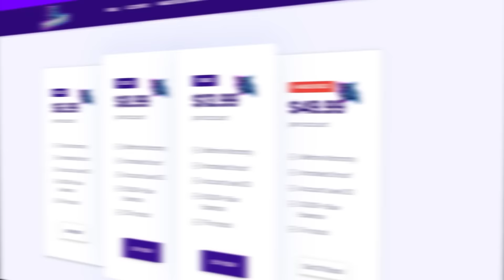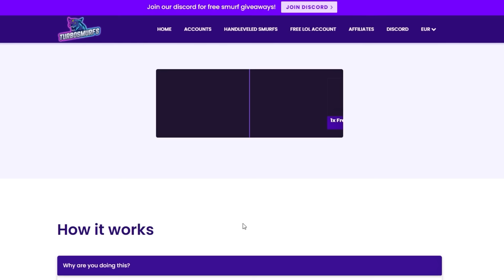Annie wanted to outsmart Imaqtpie, Dzukill Outplay - LOL Moments #104 [Drapnak]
Time Stamps:

0:00 Imaqtpie
0:20 Dzukill
0:31 Imaqtpie
0:54 Viper
1:18 Midbeast
1:36 Ipav999
2:10 Solarbacca
2:24 KeshaEUW
2:38 Cowsep
2:51 Sanchovies
3:19 Trick2g
3:30 Solarbacca
3:52 Thebausffs
4:12 Meteos
4:43 AD
5:08 Irelking3
5:28 SigwilKat
5:50 Gamergirl
5:57 Imaqtpie
6:05 Lol_nemesis
6:21 Huntervault
6:58 Jankos
7:47 Solarbacca
8:20 Quantum
8:55 Outro